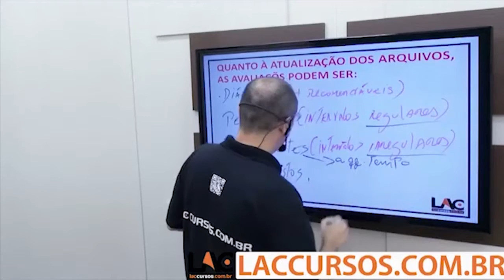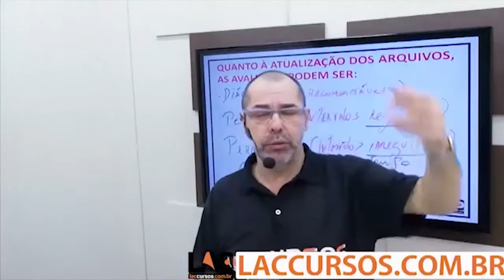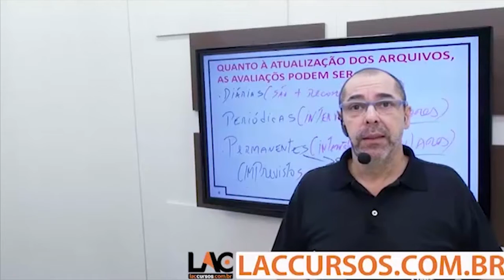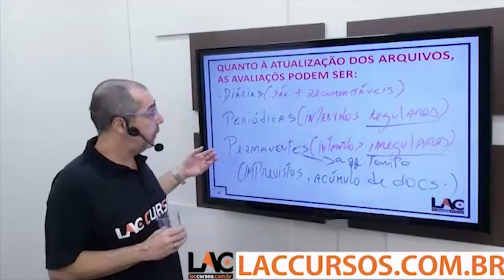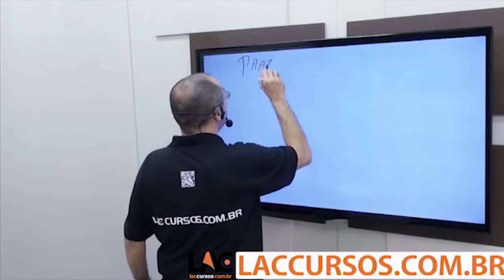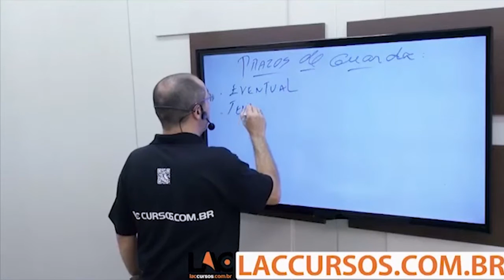Aula 13/40 - Concurso IFPI 2016 - Avaliação de Documentos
Curso ONLINE para IFPI 2016
Cargo: Auxiliar em Administração
Investimento: 10 X de R$ 15,00
Acesso: 100 dias
Disciplinas:
- Conhecimentos Específicos
- Informática
- Matematica
- Português